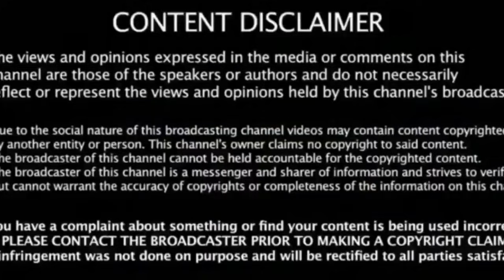Mother has bruises all over her belly When they saw the ultrasound they were frozen